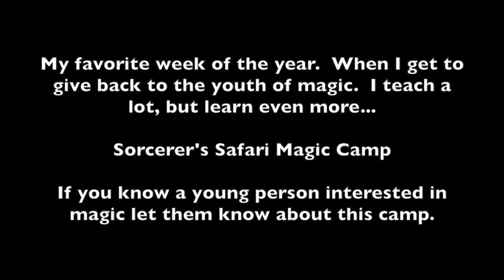Magic Camp in Canada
This is some raw footage shot by a camper when Holden Lumbard asked me to do an interview for his YouTube channel.  Sitting down and talking magic, tricks, business or just life as a magician is something that happens often at camp.  It's the most magical place I've ever been...